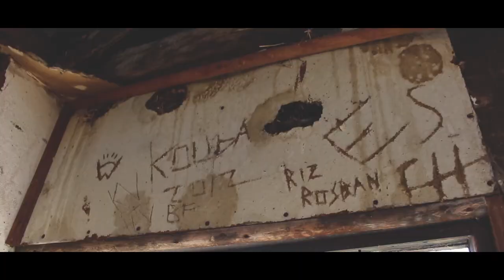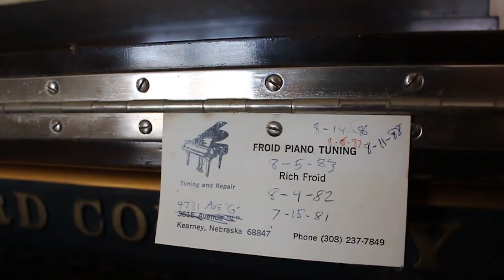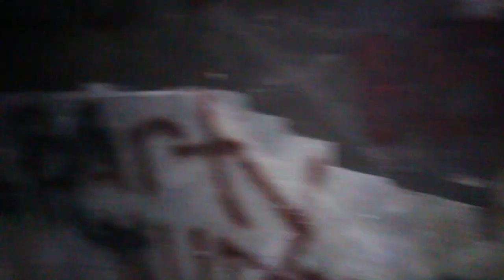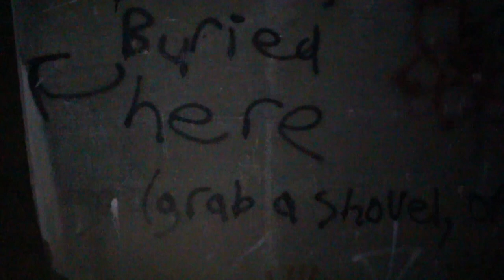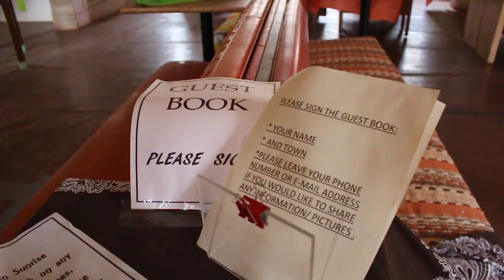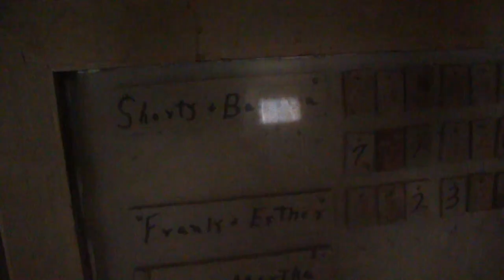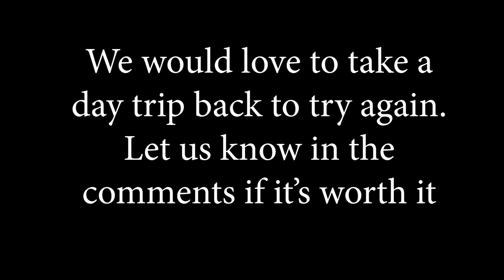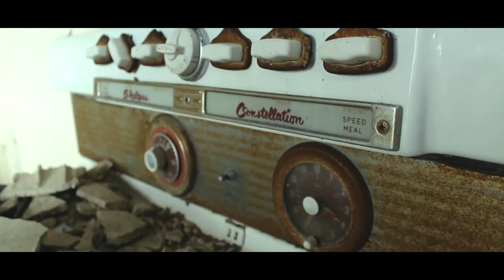Money Safe Found In Abandoned Bowling Alley | Road Trip (ep1)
It's been a while since we've uploaded, we've decided to start a new project which will be these travel vlogs along with previously filmed videos. On our first trip, we leave Colorado and head to Wyoming. we explore several houses and make a stop at an old military base on our way to the abandoned town of Sunrise. We find an abandoned bowling alley in the basement of the now 102-year-old YMCA.

Saturdays our are main videos that are a mix between skateboarding and urban exploring. Thursdays are usually skateboard related videos that include how to, review, skits, funny, and more videos.